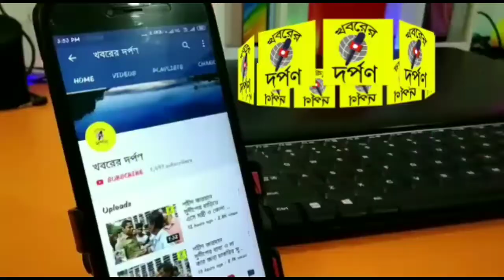নবদ্বীপের বিদ‍্যাসাগর কলেজে টিএমসিপির ছাত্রকে মারধরের অভিযোগ এবিভিপির বিরুদ্ধে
তৃণমূল ছাত্র পরিষদের এক কর্মীকে মারধরের অভিযোগে উত্তপ্ত হয়ে উঠল নদীয়ার নবদ্বীপ বিদ্যাসাগর কলেজ। অভিযোগের তীর বিজেপি সমর্থিত এবিভিপি সংগঠনের বিরুদ্ধে। আহত ছাত্রের নাম রাজদীপ মন্ডল। দ্বিতীয় বর্ষের ছাত্র। তাকে বর্তমানে নবদ্বীপ স্টেট জেনারেল হাসপাতালে ভর্তি করা হয়েছে।
   সূত্রের খবর, আজ বেলা বারোটা নাগাদ প্রতিদিনের মতো নবদ্বীপ বিদ্যাসাগর কলেজের দ্বিতীয় বর্ষের ছাত্র রাজদীপ মন্ডল কলেজে আসছিলেন। অভিযোগ, ঠিক সেই সময় এবিভিপি নেতার সুরোজ বিশ্বাস এর নেতৃত্বে কলেজের গেটের সামনে ঘিরে ফেলে রাজদীপ মন্ডল কে। অভিযোগ একটি কাঠের টুকরো দিয়ে বেধড়ক মারতে থাকে তাকে। এর পরে ঘটনাস্থল থেকে তাকে উদ্ধার করে নবদ্বীপ স্টেট জেনারেল হাসপাতালে ভর্তি করা হয়। ঘটনা কিছুক্ষণ পর উত্তপ্ত হয়ে ওঠে নবদ্বীপ বিদ্যাসাগর কলেজ। খবর পেয়ে ঘটনাস্থলে আসেন নবদ্বীপ থানার পুলিশ। এই ঘটনার প্রতিবাদ জানিয়ে তৃণমূল কংগ্রেস ছাত্র পরিষদের তরফ থেকে নবদ্বীপ বউবাজারের চারমাথা মরে রাস্তা অবরোধ করা হয়। যদিও পুলিশের দোষীদের গ্রেপ্তারের আশ্বাসে অবরোধ তুলে নেয় তৃণমূল কংগ্রেসের ছাত্র সংগঠন।